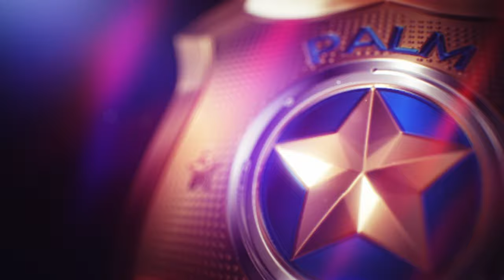Legendary+ Police Chase #11 / Nissan 180SX (Legendary+ Difficulty) - Need for Speed Heat